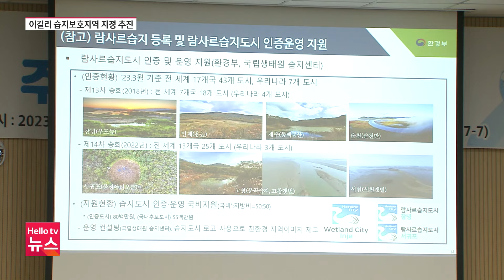'생태계 보물' 이길리 습지, 보호지역 된다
하천 범람으로 인해 마을 전체가 세 차례나 물에 잠긴 적이 있는 철원 이길리 일대가 국가습지보호지역으로 탈바꿈할 예정입니다.
그동안 사람의 손이 닿지 않은 지역이라 생태계가 잘 보존되어 있기 때문인데요.
철원군은 습지 생태체험 등을 통한 관광 활성화를 기대하고 있습니다.